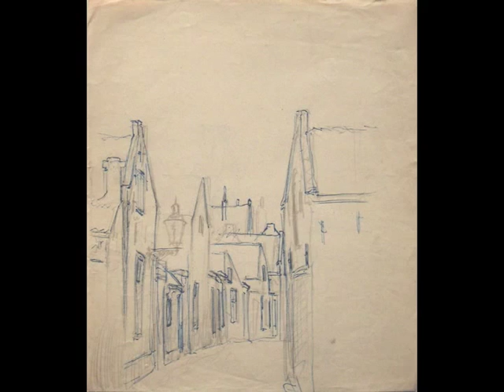Henk Fortuin Maassluis - Maaskant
Aquarellen, tekeningen en schilderijen van verdwenen Maasluis geschilderd door Henk Fortuin (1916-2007).
De onbeschoeide Noordoever van het Scheur tussen Vlaardingen en Maassluis - in de volksmond "de Maaskant" - heeft Henk Fortuin veelvuldig vereeuwigd in zijn werk. Hij noemde het "verloren pracht' toen het door beschoeing en aanleg van het oeverbos verdween.